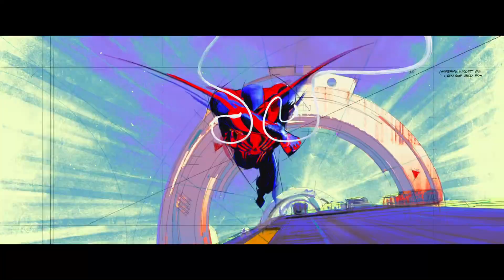‘Across the Spider-Verse’ trailer pits Miles Morales against a multiverse of malevolent Spider-Men!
Miles (Shameik Moore) thinks he can save his family and the universe as a whole, but Spider-Man 2099 (Oscar Isaac) disagrees, leading to a chase across dimensions.

Miles Morales is back for his second animated adventure — but if the new trailer for Spider-Man: Across the Spider-Verse is any indication, he might not find his multiverses counterparts so friendly this time around.

In 2018's Oscar-winning instant classic Spider-Man: Into the Spider-Verse, Miles (Shameik Moore) met Spider-heroes like Gwen Stacy (Hailee Steinfeld) and Peter J Parker (Jake Johnson), who helped him realize his potential as a Spider-Man in his own right. Gwen and Peter are back for the long-awaited Across the Spider-Verse (and Peter has a new baby, Mayday Parker, in tow), but other allies like Spider-Man Noir (Nicolas Cage) and Spider-Ham (John Mulaney) are nowhere to be seen.

In their place is Spider-Man 2099 (Oscar Isaac), a.k.a. Miguel O'Hara, who first appeared in the post-credits scene of the first Spider-Verse and is poised to play a major role in this one. Miguel is the leader of a multiversal coalition of Spider-Men, but he's got a chip on his shoulder. In one notable line, he alludes to the events of Marvel Cinematic Universe films Spider-Man: No Way Home and Doctor Strange in the Multiverse of Madness: "Don't even get me started about Doctor Strange and that little nerd back on Earth-1999!"

(Nerd alert: Multiverse of Madness referred to the MCU timeline as Earth-616, but that doesn't quite track since Earth-616 is supposed to be the world of Marvel comics, which the MCU is inspired by but differs in specifics, so this particular designation would make more sense).

Miguel reminds Miles that being Spider-Man is about sacrifice. But even though Miles already lost his Uncle Aaron in the previous film, it looks like there's more danger in store for his family. Reading between the lines of this trailer, it looks like Miles may have to choose between saving his parents and saving the whole multiverse — or, at least, that's what the other heroes say. Miles thinks he can do both, which leads to Miguel and an army of Spider-people chasing him across the multiverse.

Other new additions to the cast include Issa Rae as Jessica Drew/Spider-Woman, Daniel Kaluuya as Spider-Punk, Jorma Taccone as the Vulture, and Jason Schwartzman as the Spot.

Watch the trailer above. Spider-Man: Across the Spider-Verse is set to hit theaters on June 2.

About us: Egghead News is an entertainment and media channel that reports, speculates and forecasts on a variety of news from the entertainment genres. Movies, t.v. shows, games and streaming platforms are all under the preview of Egghead News.

I believe all content used falls under the remit of Fair Use, but if any content owners would like to dispute this, I will not hesitate to immediately remove said content. It is not my intent to in any infringe on their content ownership. If you happen to find your art or images in the video, please let me know, I will gladly credit you.